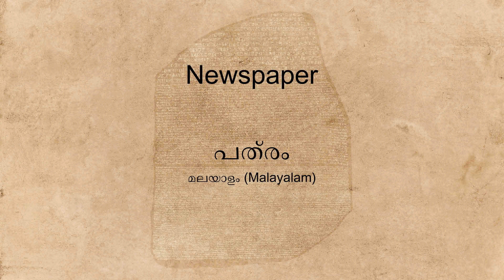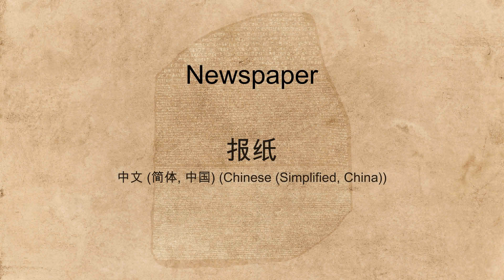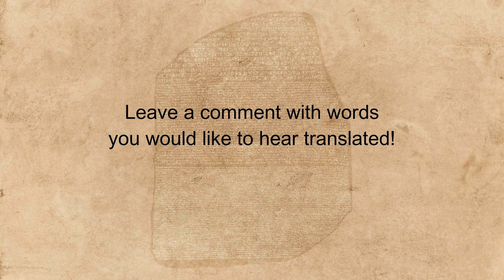"Newspaper" spoken in many languages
Hear the word "Newspaper" spoken in many different languages.